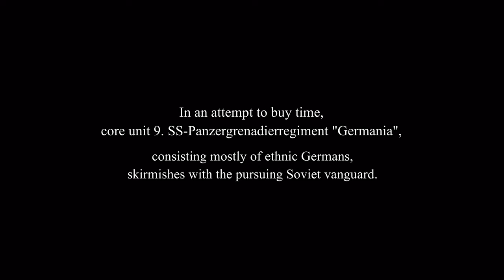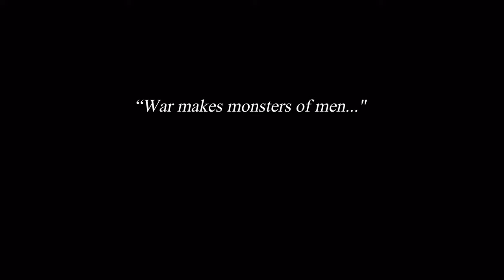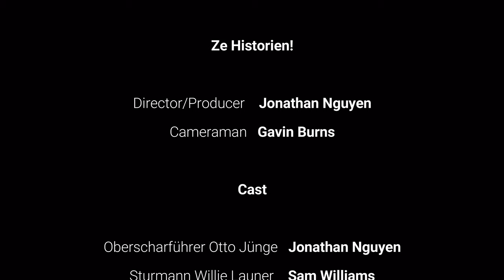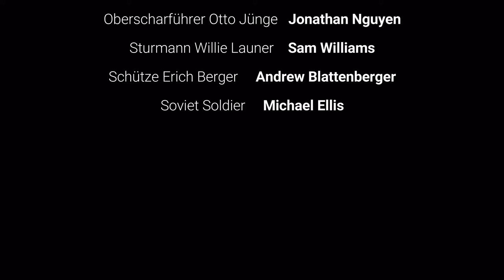DNIEPER '44 | German WW2 Short Film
With dynamic inspiration from the Estonian "1944" (2015) and Finnish "The Unknown Soldier" (2017) films; Ze Historien! presents DNIEPER '44.

May 28th, 1944 -- months after the Battle of Korsun-Cheerkassy at the Dnieper River in Soviet Ukraine, soldiers of 9th SS-Pz.Gr.Reg. "Germania", 5th SS-Pz.Div. "Wiking" attempts to hold off the pursuing Soviet vanguard to save their units in full retreat.

This video stands ONLY to serve as a means of education via visual interpretation to the youth of a reminiscent conflict that will hopefully never repeat itself. It is not associated with or condone any political beliefs, ideologies, parties, or figures from any time period.